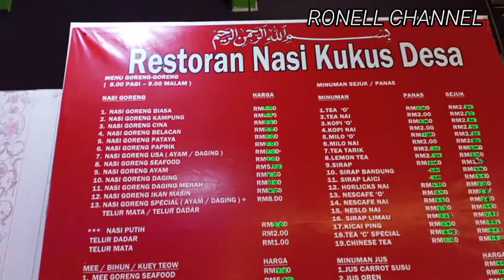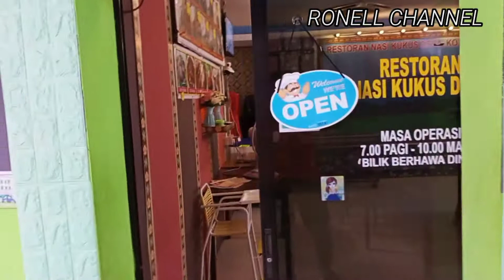MENCUBA MENU NASI GORENG DAGING MERAH.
Video kali ini memaparkan kisah ketika saya pergi makan di sebuah restoraan iaitu Restoran Nasi Kukus Desa, yang terletak di pekan Kota Belud.

# Ucapan jutaan terima kasih kepada OWNER Restoran Nasi Kukus Desa diatas kebenaran membuat penggambaran. Tidak lupa juga kepada semua STAF nya yang telah memberikan komitmen yang penuh sewaktu penggambaran video ini dibuat.